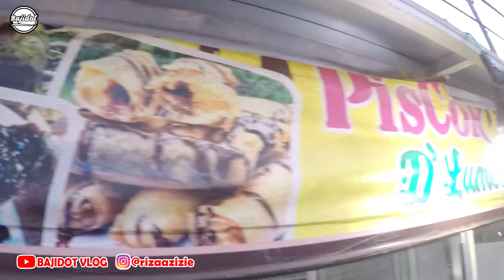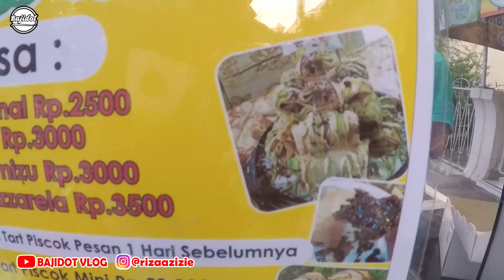Jajan Pinggir jalan bareng anak isteri Pisang Coklat Lumer | d'lumer | bajidot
pisang coklat, jajanan dari bahan utama pisang  tambah coklat lalu di buntel trus digoreng